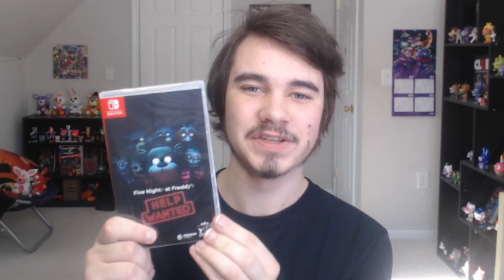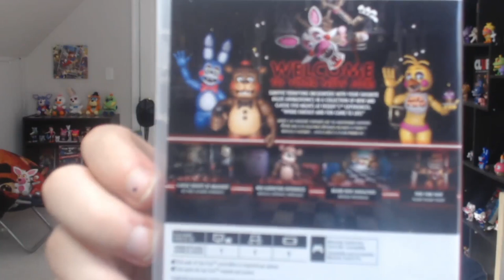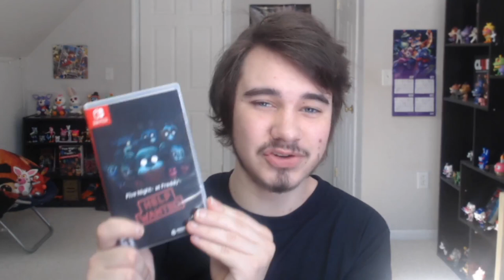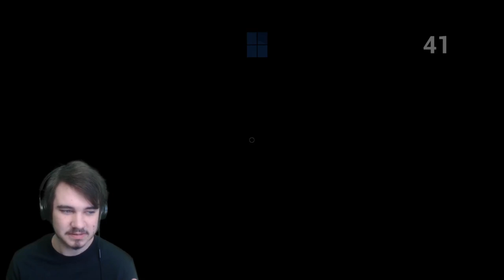HOLDING FNAF IN MY HANDS!! - FNAF Help Wanted PHYSICAL COPY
FIVE NIGHTS AT FREDDY'S HAS GONE PHYSICAL!!